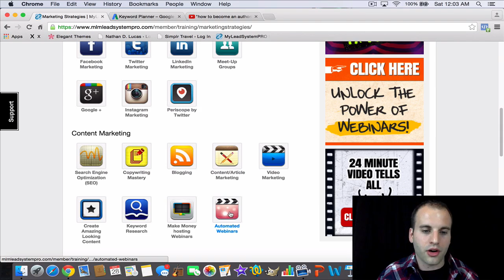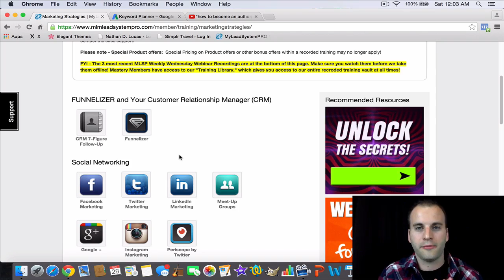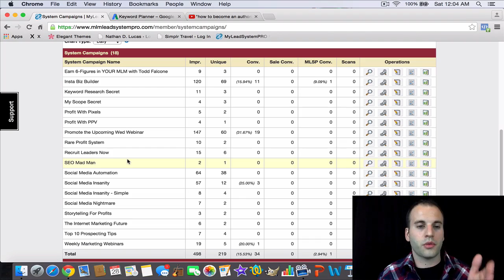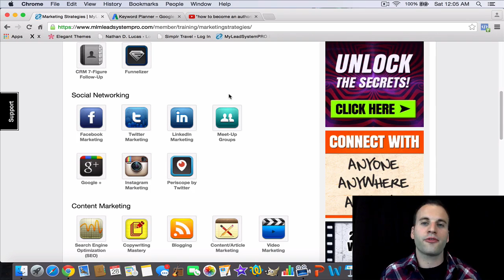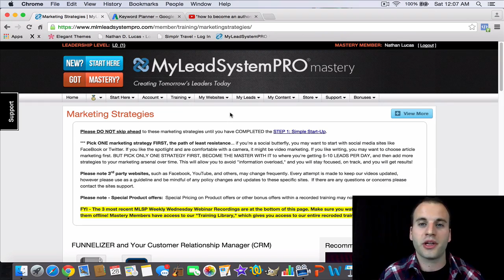How To Become An Authority Online Fast - Training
Becoming an internet authority is something that helps you grow your business online. But this is most difficult in the beginning becuase we need to do one of two things.
We need to train other people or we need to give something away (training).

Before I found this system I was very frusterated because I had nothing to give or train anyone one. Now, I have all the training I need and I'll never run out of content. It's amazing!

FREE TRAINING: Below is FREE training for you.

Not in Network Marketing but interested in joining the industry? Ask me about my primary company and I'd be happy to share or check it out